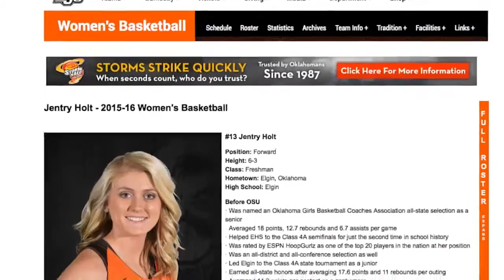151014 dm elgin v1